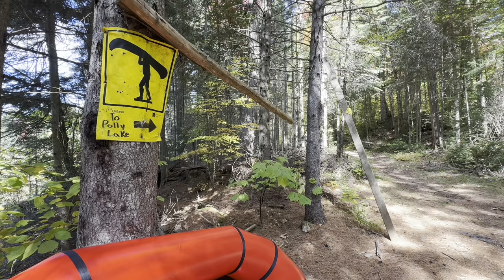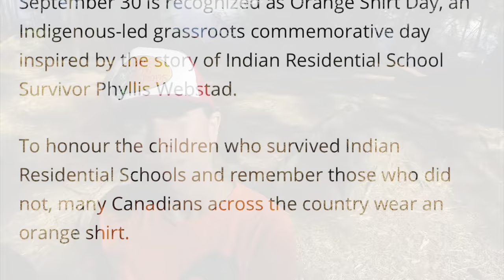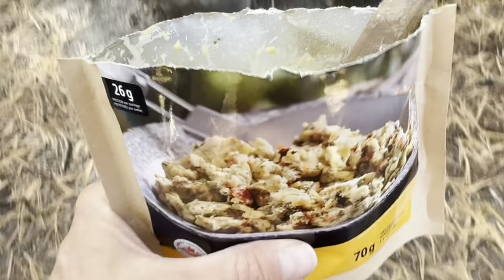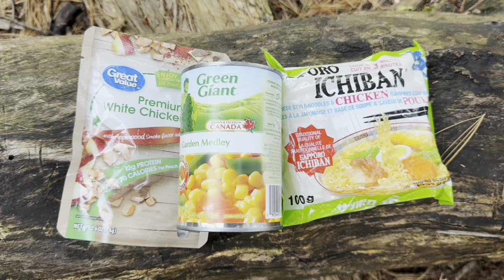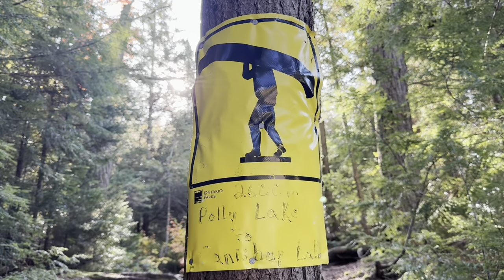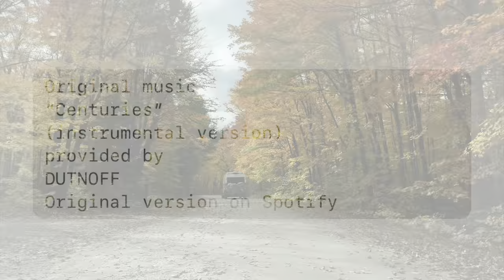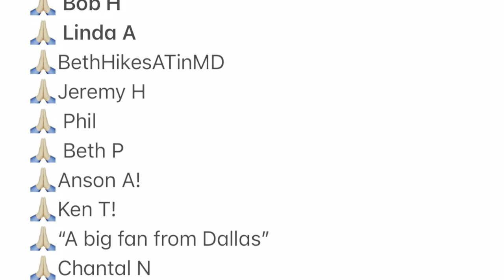181) Packraft to Polly Lake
What? No hike-in backcountry camp spots available in all of Algonquin Park? No problem! On Saturday, September 30th, 2023, I paddled my Alpacka pack raft, then hiked a short portage, then paddled a little more to my very first canoe-in backcountry camp spot, located on Polly Lake. Although there is another available canoe-in camp spot on Polly Lake, I had the entire place to myself…